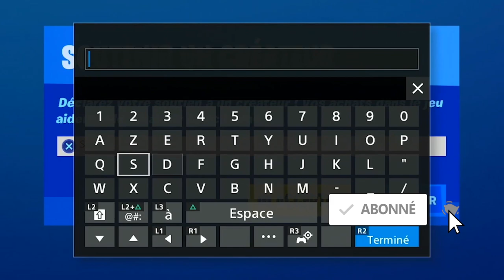GUIDE COMPLET DES DÉFIS DE LA SEMAINE 6 SAISON 4 FORTNITE CHAPITRE 2, LISTE DÉFI SEMAINE 6 SAISON 4